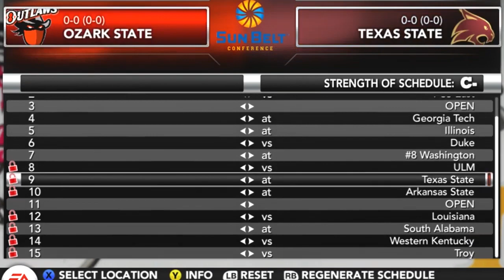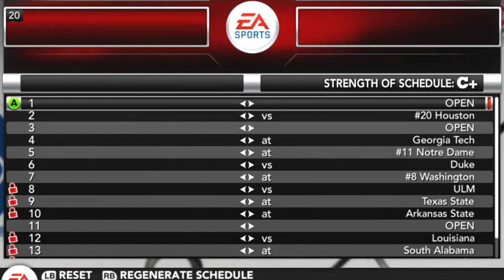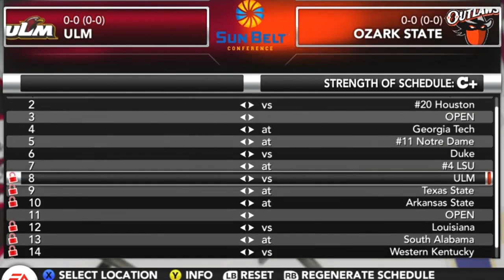Season 2 Opener! Insanely Hard Schedule! Ozark State Outlaws Team Builder Dynasty Ep. 14